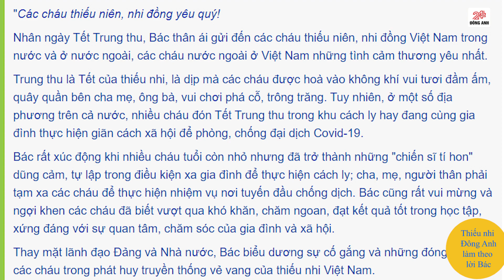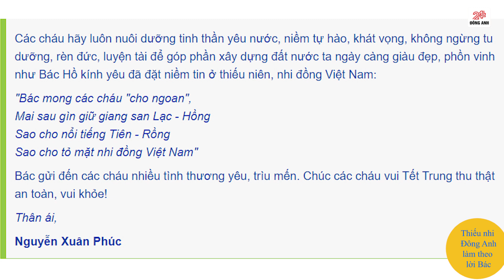Chủ tịch nước gửi Thư tới thiếu niên, nhi đồng cả nước nhân dịp Tết Trung thu 2021